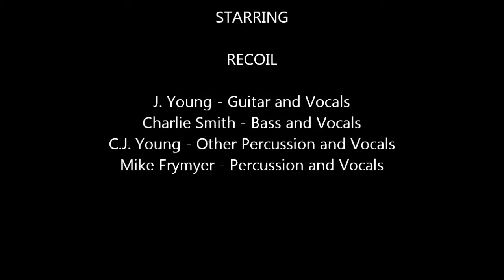Recoil covering You Look Wonderful Tonight on 7/20/2013 at TailGaiters in Osawatomie, KS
Kansas City's Premier Cover Band playing live